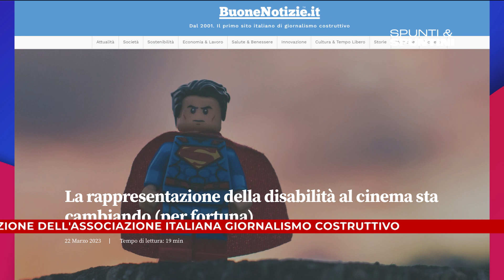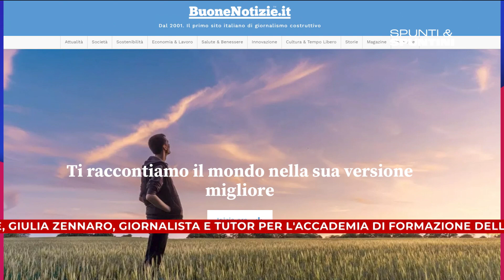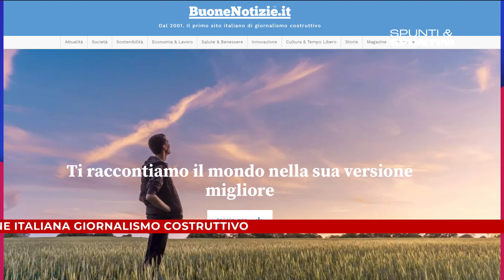Spunti&Spunitini - La rappresentazione della disabilità al cinema sta cambiando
spuntiespuntini - "La rappresentazione della disabilità al cinema sta cambiando (per fortuna)" lo ha scritto nel suo articolo, pubblicato su buonenotizie.it, Giulia Zennaro, giornalista e tutor per l'Accademia di formazione dell'Associazione Italiana Giornalismo Costruttivo, ospite della trasmissione.